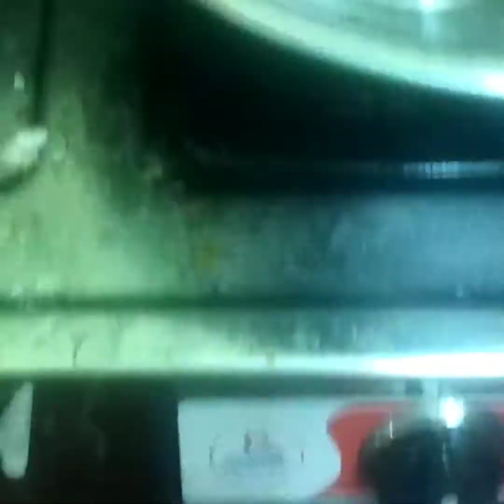செம்பருத்திப் பூ டீ | Hibiscus Tea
# Hibiscus tea
# செம்பருத்தி பூ டீ
# செம்பருத்திப் பூ  டீ போடுவது எப்படி
# How to prepared hibiscus tea
# இதயத்துக்கு ஏற்ற செம்பருத்திப் பூ.
# செம்பருத்திப் பூவின் பயன்கள்
# செம்பருத்திப் பூ வின் அற்புத பயன்கள்
# Benefits of hibiscus flower